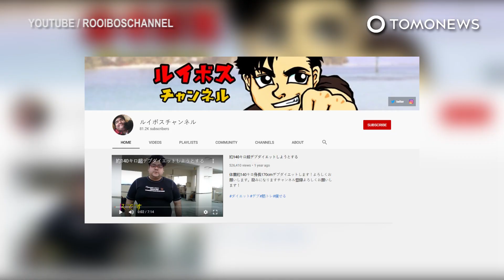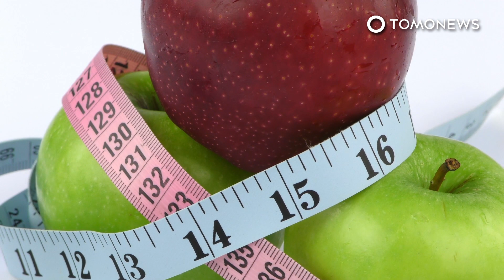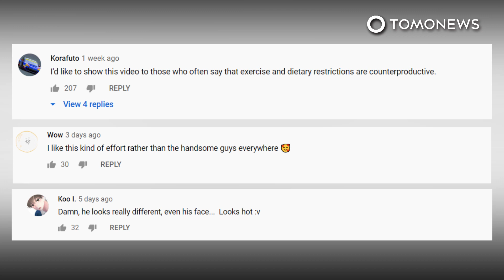Youtuber Jepang menurunkan berat badannya selama setahun karena giat berlatih - TomoNews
JEPANG - Baru-baru ini warganet memperbincangkan seorang pria Jepang, sekaligus Youtuber bernama Ruibosu yang mendokumentasikan perjalanan penurunan berat badannya dalam serangkaian video selama satu tahun.

Ruibosu berhasil menurunkan berat badannya sebanyak 68,5 kg dan kini ia tampak seperti model.

Dalam video dokumentasinya, setahun sebelumnya Ruibosu memiliki berat badan paling berat 140 kg dan tinggi badan 170 cm, tepat sebelum ia memulai perjalanan penurunan berat badannya di bulan September 2019.

Ia juga memutuskan untuk merekam perjalanan penurunan berat badannya dalam beberapa video selama setahun.

Setahun sudah berlalu semenjak perjalanan penurunan berat badan Ruibosu berjalan, kini ia tampak mengagumkan.

Ruibosu mengunggah video rangkuman transformasinya yang menunjukkan kondisi tubuhnya sebelum dan sesudah transformasi. Dan ia benar-benar tampak seperti orang lain.